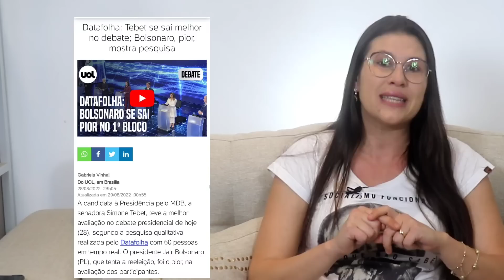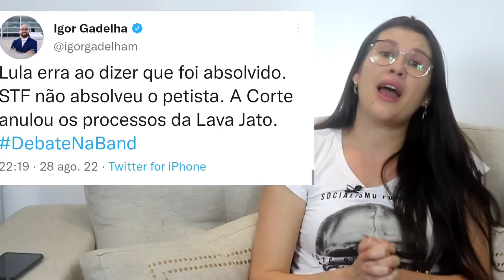Jantou! Os melhores momentos das tretas e da choradeira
No vídeo de hoje vamos comentar o primeiro debate dos candidatos a presidente onde todos aprenderam que aqui, o buraco é  muito mais em baixo.